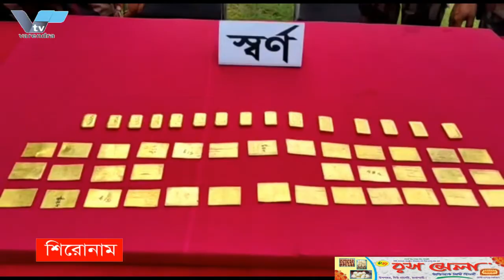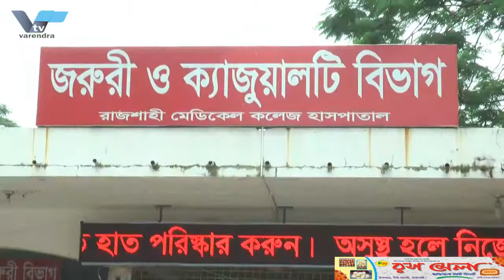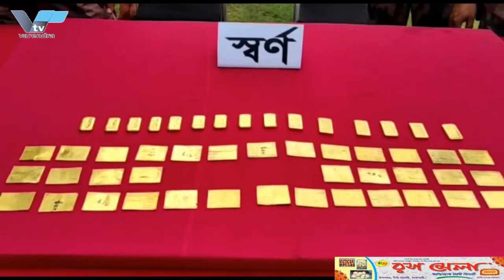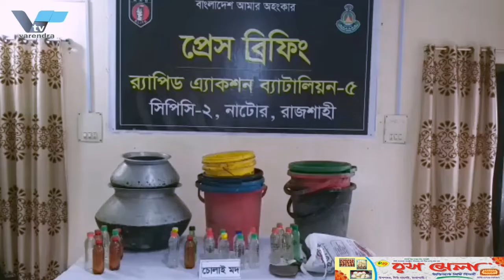রাজশাহীতে সাংবাদিকদেও উপর হামলার ঘটনায় গ্রেফতার দুই আসামীর জামিন না মঞ্জুর, জেল হাজতে প্রেরণ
রাজশাহীতে পেশাগত দায়িত্ব পালনকালে এটিএন নিউজের রাজশাহী প্রতিনিধি বুলবুল হাবিব ও ক্যামেরাপারসন রুবেল ইসলামের উপর হামলায় দায়েরকৃত মামলায় বিএমডিএর দুই আসামীকে গ্রেপ্তার করেছে পুলিশ। সোমবার ভোর চারটার দিকে ঢাকার মোহম্মদপুর এলাকায় অবস্থিত বিএমডিএর রেস্ট হাউজ থেকে তাদের গ্রেপ্তার করা হয়। সোমবার দুপুরে দুই আসামীকে আদালতে হাজির করা হলে শুনানি শেষে তাদেও জামিন আবেদন নাকচ করে কারাগারে পাঠানোর নির্দেশ দেন রাজশাহী মেট্রোপলিটন ম্যাজিস্ট্রেট আদালত-৪  বিচারক ফয়সল তারেক।
পুলিশ জানায়, ভোর চারটার দিকে ঢাকার মোহম্মদপুর এলাকায় অবস্থিত বরেন্দ্র বহুমখি উন্নয়ন কর্তৃপক্ষের রেস্ট হাউজ থেকে আসামী জীবন ও সবুরকে গ্রেপ্তার করে রাজপাড়া থানা পুলিশ। মামলা হওয়ার পর থেকে তারা সেখানে আত্মগোপনে ছিলেন। তথ্য প্রযুক্তি ব্যবহার করে পুলিশের একটি টিম তাদের গ্রেপ্তার করে। এদিকে গত ৫ সেপ্টেম্বর বিএমডিএর কার্যালয়ে সংবাদ সংগ্রহ করতে গিয়ে সরাসরি স¤প্রচার চলা অবস্থায় এটিএন নিউজের দুই সাংবাদিক বুলবুল হাবিব ও রুবেল ইসলাম হামলার শিকার হন। এ ঘটনায় সাতজনের নাম উলে­খসহ ১৭ জনের বিরুদ্ধে মামলা করা হয়